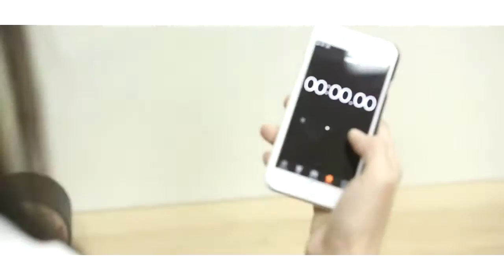2018 KAIST ME 카이스트 기계과 Capstone Design 1 창의적시스템구현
카이스트 기계공학 전공의 졸업설계에 해당하는 Capstone design 캡스톤디자인 1 최종발표 영상입니다. 경기장 위의 파란공을 3개 주워 시작점에 위치한 분홍색 박스에 넣는 미션으로 1) 웹캡으로 공의 위치 센싱 2) 경로설정 기반한 모터제어 3) 픽업장치를 포함한 플랫폼 설계 및 통합 4) 미션 수행 후 모바일 시스템의 온도 상승 최소화를 고려한 설계및 구현 작품입니다.